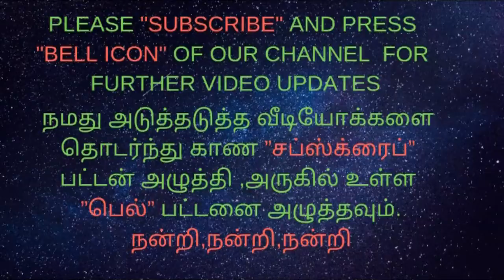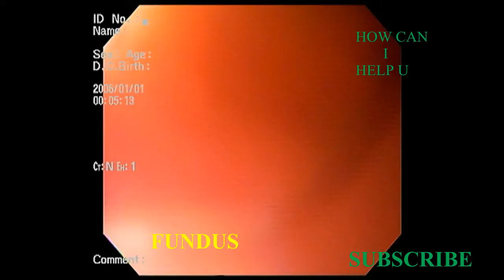GASTRIC ENDOSCOPY -NORMAL STUDY-அல்சர்/வயிற்றுப்புண்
ANTRAL GASTRITIS
DUODENAL ULCER
ESOPHAGEAL ULCER
STOMACH PAIN
BLOOD VOMITTING
BURNING PAIN
STOMACH ACHE
PEPTIC ULCER

ENDOSCOPY :
1.CANCER LARYNX
2.VOCAL CARD PARALYSIS
3.POST CRICOID STRICTURE
4.ESOPHAGEAL ULCER
5.CANCER ESOPHAGUS
6.GERD
7.CANCER STOMACH
8.ANTRAL GASTRITIS
9.DUODENITIS
10.DUODENAL ULCER
11.FUNDAL EROSION
12.FUNDAL LAX LES
எண்டாஸ்கோபி பரிசோதனை :